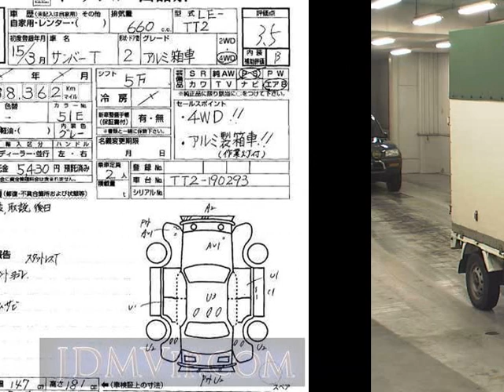2003 SUBARU SAMBAR TT2 - Japanese Used Car For Sale Japan Auction Import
2003 SUBARU SAMBAR  TT2 - Japanese Used Car For Sale Japan Auction Import TT2,SUBARU,SAMBAR,jdmvip,vip,jdm,cars,japan,jdmvip.com,japanesecars,usedcars Japanese Used JDM Car For Sale At Auction in Japan for Import